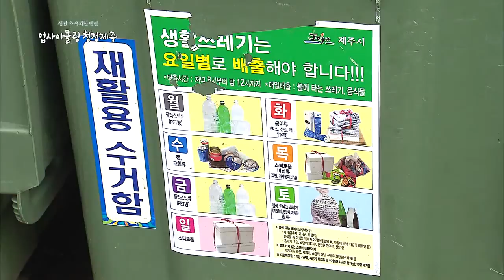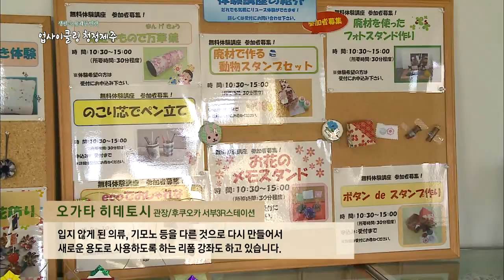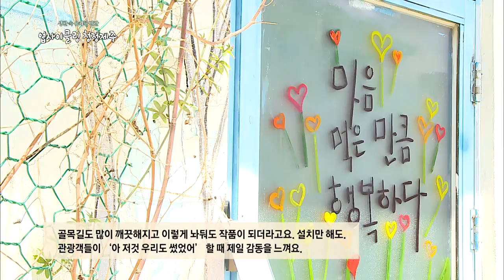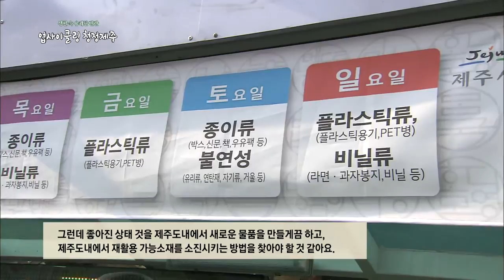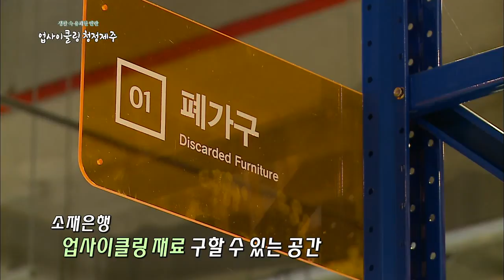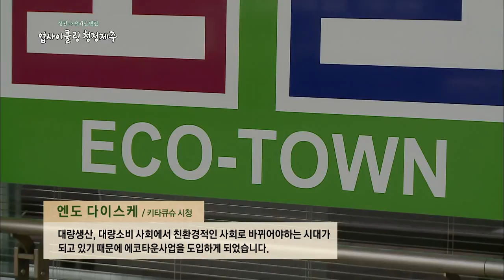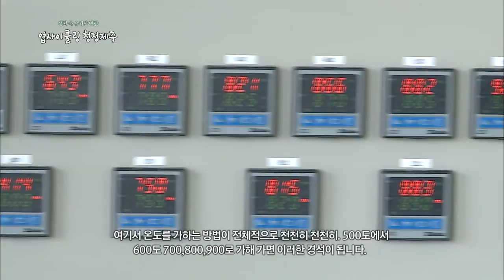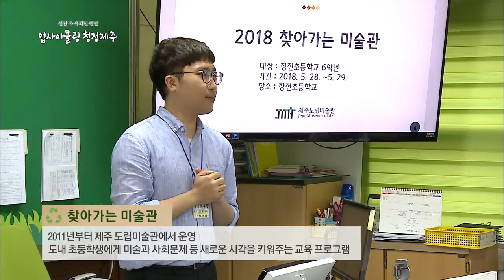생활 속 유쾌한 반란 청정제주 업사이클링